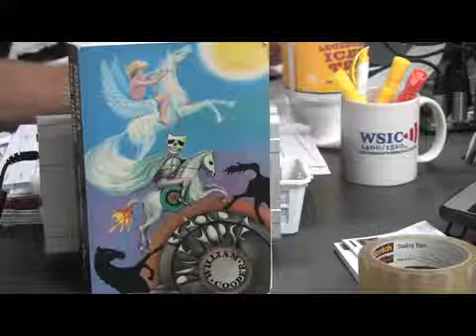Doyel Shamley on Bill Cooper 7/25/09 part 2/5 Alex Jones fued with Bill Cooper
This is a continuation of part 1 discussion of the assassination of Bill Cooper.

Farren, the real news radio host says "Behold A Pale Horse" and Myster Babylong should be required reading & listening for anyone that deems themselves a patriot.

Farren brings up the fued between Bill cooper and Alex Jones.  Doyel Shammley says the dispute is because Alex's showmanship was full of rumors through emails portraying them as facts.  He says you can't make fun of the corporate media and then use their same tactics on the air.

There is a moral and ethical responsibility when in a media position. Not to sell overpriced goods or allow advertisers to do the same.  This is the core of the dispute.

Bill did a 3 part series on Alex Jones (search for WILLIAM COOPER ON ALEX JONES 12/31/99 on youtube) and then did another broadcast called "Alex Jones Liar".  Of course Alex lied about his interview with Bill as proved by just listening to the inteview available online.

Doyel talks more in detail about the murder of Bill Cooper.  He said this is the last time he will talk about it.

On Sept 11, 2001, Bill was live all day and they couldn't go after Bill because of this.  There was live feed of news reports and live reports and this is critical for details that are no longe discussed.

Tex Mars lied about Bill in his Codex Book. Bill did not get shot in town.

Doyel was arrested that morning and personally saw the surveillance equipment.  He also says that UPS drivers are frequently used to spy for the government.  They ask for a drink or to use the bathroom and sketch the house.